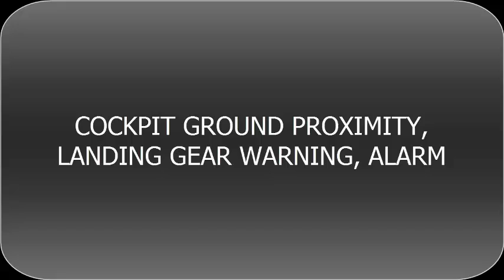Cockpit Alarm Sounds And Warnings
Here are some of the sounds made by various cockpit warnings ;;

Engine or APU fire: FARs require that engine and APU fires be indicated by a bell accompanied by red fire warning lights. No other cockpit warning uses the bell sound.

Stall: Approach to stall is indicated by a stick shaker, which physically vibrates both control columns, creating a rattling or shaking sound when aircraft speed is a minimum of 7 percent above the actual stall speed. Some stall warning systems also generate synthetic voice warnings ("Stall!") to indicate an approaching stall.

Overspeed: An overspeed "clacker" sounds when a limiting mach or airspeed is exceeded. Some aircraft also combine clackers with synthetic voice warnings that further clarify what speed is being exceeded (e.g., "Slat overspeed! Flap overspeed!").

Autopilot disconnect: Various kinds of siren, klaxon, or chime sounds, accompanied by red warning lights, signal that the autopilot has disconnected. On some aircraft, warning lights illuminate, but there are no aural warning sounds.

Stabilizer trim movement: On some aircraft continuous beeping or clicking sounds indicate that stabilizer trim is operating. Others, such as the Boeing 757, have no aural indication of trim movement.

Landing gear: A horn sounds and appropriate gear position indicator lights illuminate when an unsafe gear configuration exists. Once landing flaps have been selected, the horn normally cannot be silenced until the landing gear is properly extended.

Altitude alerter: A single chime or other distinctive tone, accompanied by a light, alerts pilots when they are leaving the current altitude or approaching a new one. Some alerter designs omit the tone, utilizing only the light itself.

Configuration warning: An intermittent horn or beeping tone warns when flaps, slats, stabilizer trim, or speed brakes are improperly configured prior to takeoff.

Pressurization: A continuous horn, accompanied by a red warning light in some aircraft, warns of loss of normal cabin pressure.

TCAS: A variety of voice warnings and visual displays warn pilots of traffic conflicts.

GPWS: Various voice warnings and attention-getting "Whoop, Whoop!" sounds warn of potentially dangerous situations, such as descent towards terrain when not in the landing configuration.